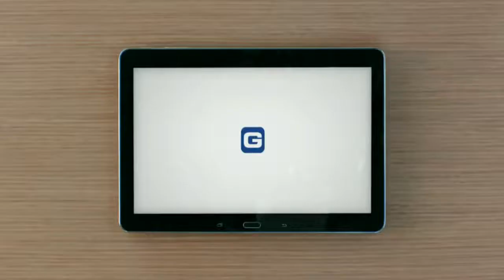Geico Fake Sleeping Beauty Commercial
Insurance Ad